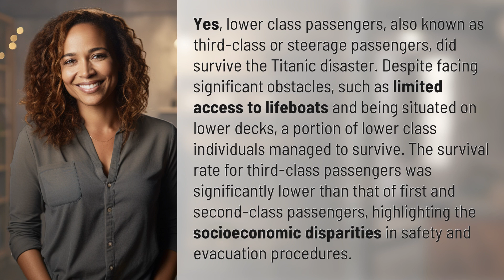Did any lower class people survived the Titanic?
Survival of Lower Class Passengers on the Titanic 👉 Titanic Survival 👉 Discover how some lower class passengers defied the odds and survived the Titanic disaster, despite facing numerous challenges and disparities in safety measures.

Laura S. Harris (2024, February 25.) Did any lower class people survived the Titanic?
    🌐 AskAbout.video